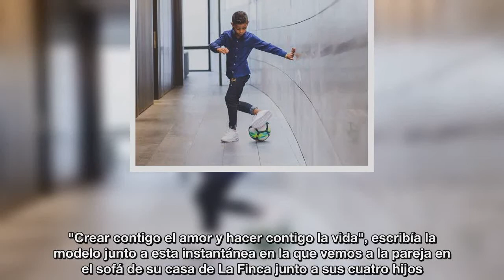Cristiano Ronaldo y Georgina Rodríguez comparten su primera imagen de la familia al completo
Cristiano Ronaldo y Georgina Rodríguez han tardado algo más de un mes pero por fin tenemos la foto de la familia al completo."Crear contigo el amor y hacer contigo la vida", escribía la modelo junto a esta instantánea en la que vemos a la pareja en el sofá de su casa de La Finca junto a sus cuatro hijos.

Fuente: goo.gl/N98Db1